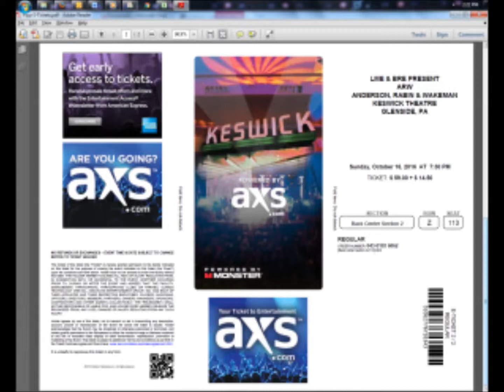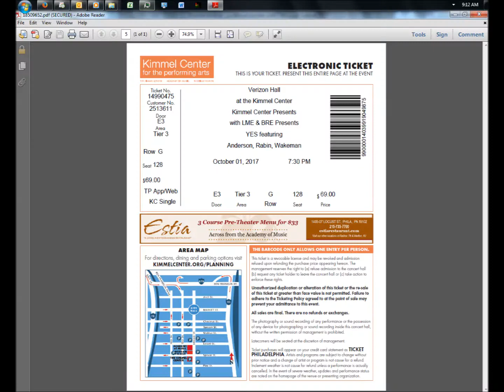Yes Live: 6/21/22 - London - The Ice Bridge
Yes Live
Date: 6/21/22
Location: London
Song: The Ice Bridge